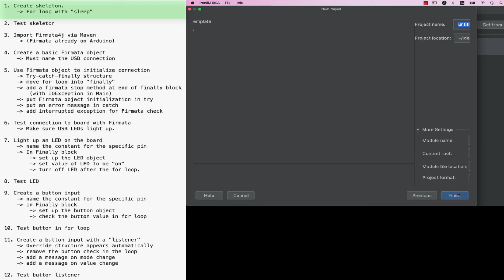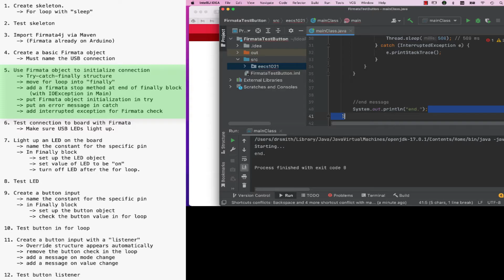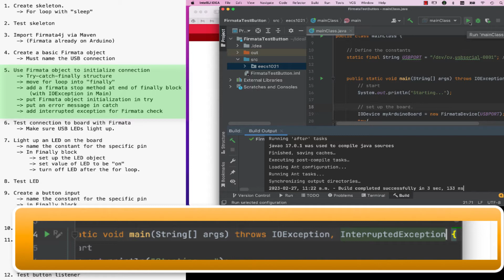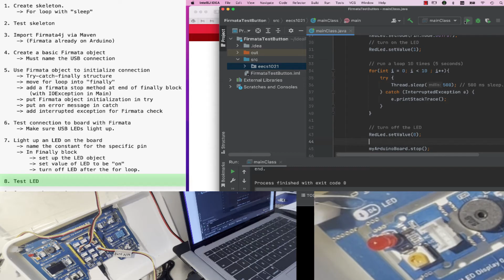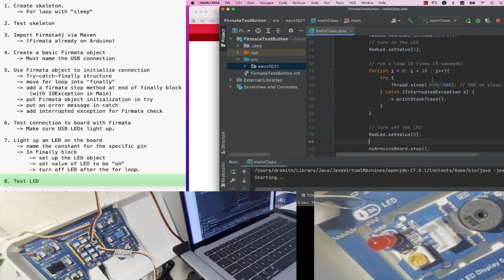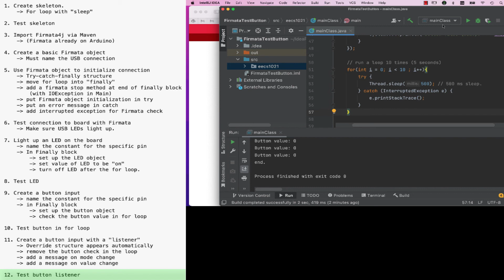Firmata4j and Button Value Changes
In this  video we build a program that allows a Java program to connect with an Arduino-compatible board.  More details on the Java library, Firmata4j here:

In this example, we follow a number of steps of code-writing and testing to add a loop with built-in delays, then to flash an LED on the Arduino-compatible board  and then to allow for detection of button pushes using two different approaches.